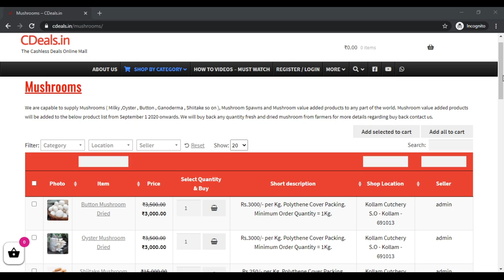CDeals milky oyster button mushroom buyback buyback buyback buyback buyback buyback buyback buyback